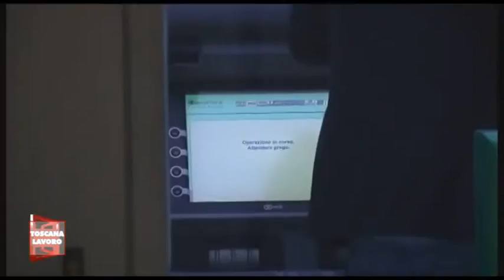Non tutti sono ladri in Banca Etruria